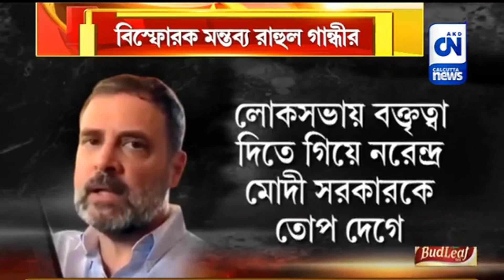'ভারতমাতা শব্দ অসংসদীয়' বিস্ফোরক মন্তব্য রাহুল গান্ধীর | ক্যালকাটা নিউজ ডিজিটাল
'ভারতমাতা শব্দ অসংসদীয়' বিস্ফোরক মন্তব্য রাহুল গান্ধীর